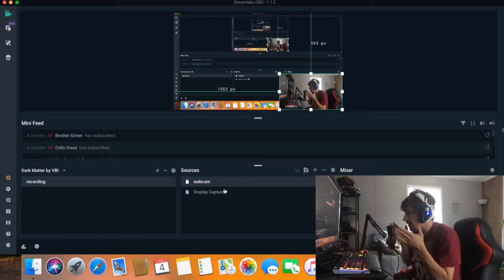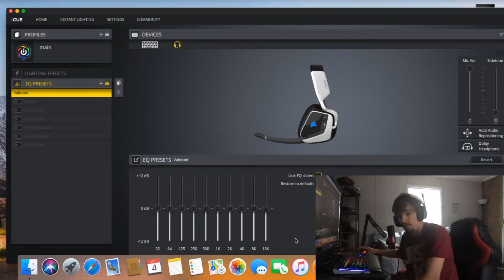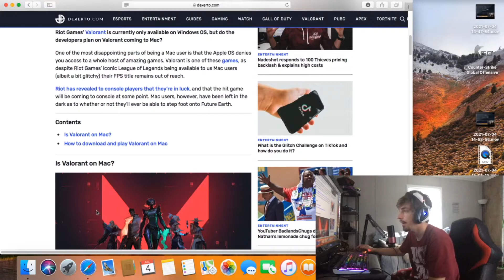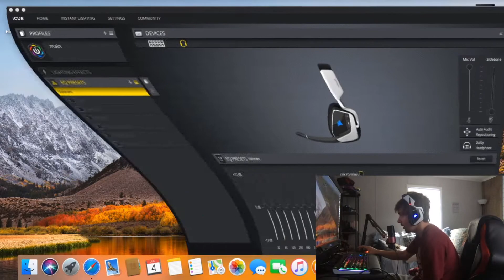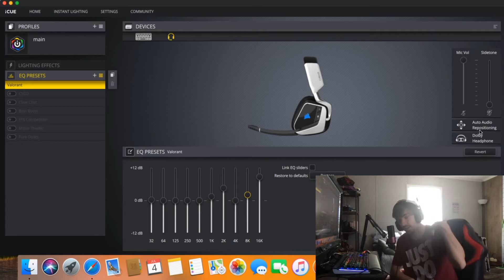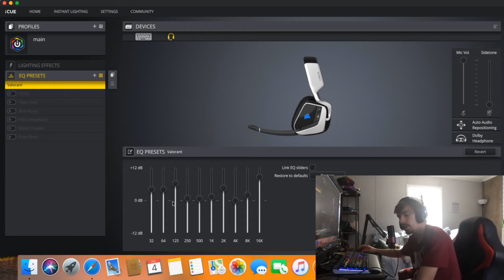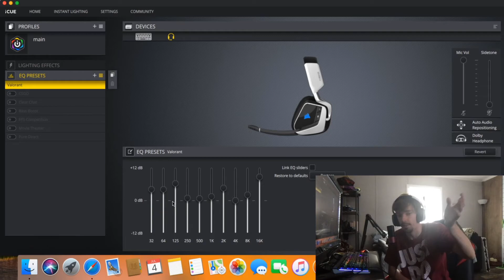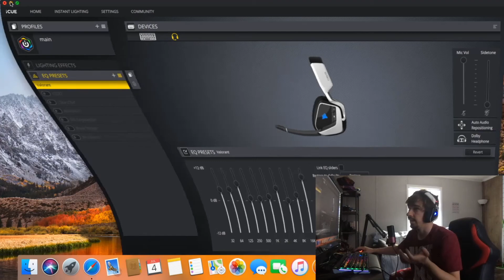Valorant ICUE EQ Preset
hey guys welcome back to the chancel in this video I do a tutioal that has be asked a lot which is to make one for valorant. hope this video help links down below